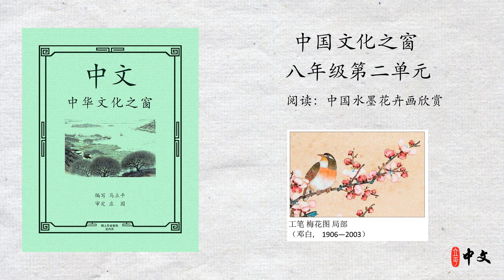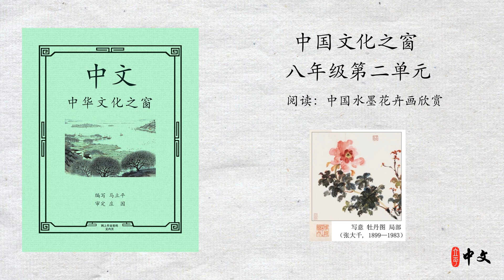马立平中文 - 八年级（中国文化之窗）第二单元 - 第6周 - 第1篇 - 阅读：中国水墨花卉画欣赏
马立平中文 - 八年级（中国文化之窗）第二单元 - 阅读：中国水墨花卉画欣赏